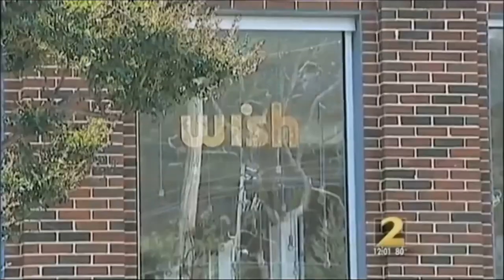Discussion #11: Please...No more death for kicks. It's really not worth it. (Lebron X Denim)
Man attempts to rob Lebron Lineup, shot and killed in process...Crazy.